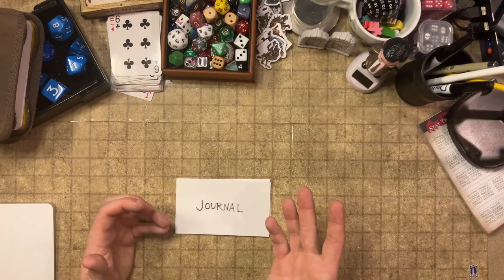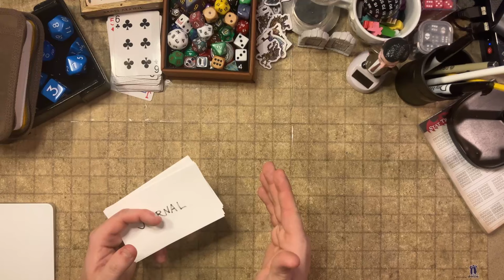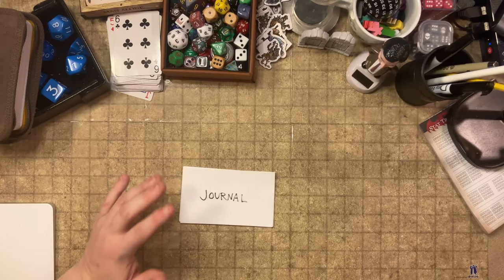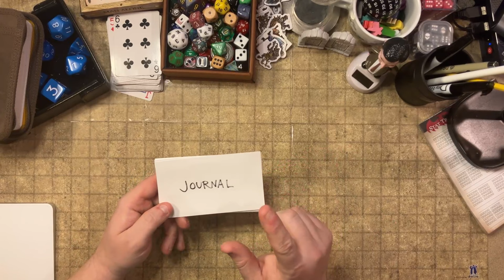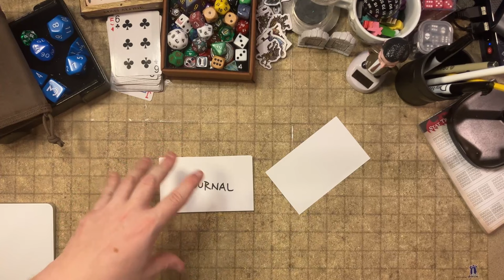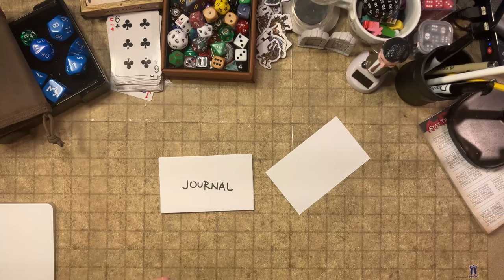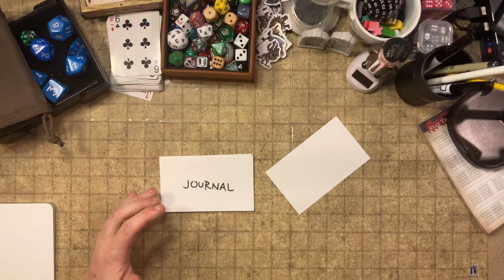7 Approaches to Journaling in Solo Roleplaying Games!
Alright, I'm way behind in videos I've been talking about and just haven't gotten around to it.  Well folks, tonight is the night where I FINALLY sit down and give my thoughts on how to solo journal.  It's such a weird emotional thing with journaling - often part of us can feel like we're not doing it "Right" even though we are only doing it for ourselves.  So I thought maybe these approaches might help to clarify the path forward on this activity that is the turn-off for most people in soloRPG play.